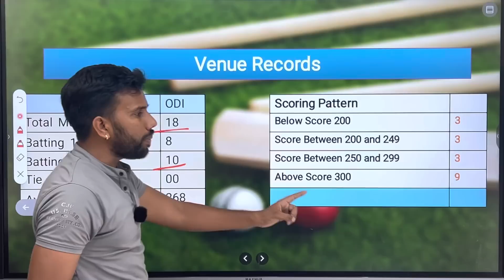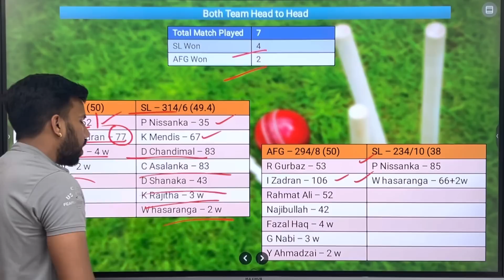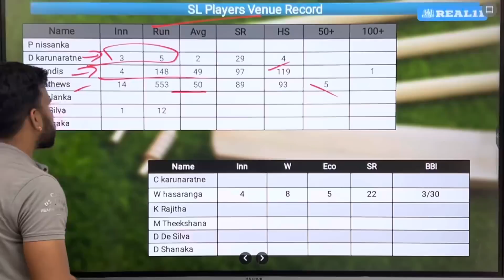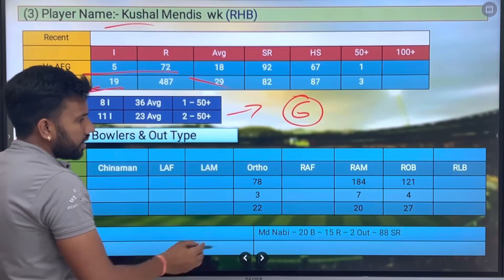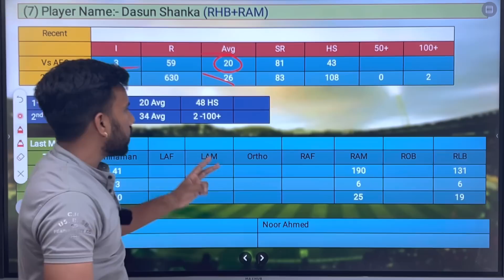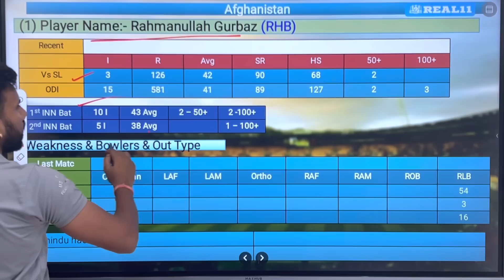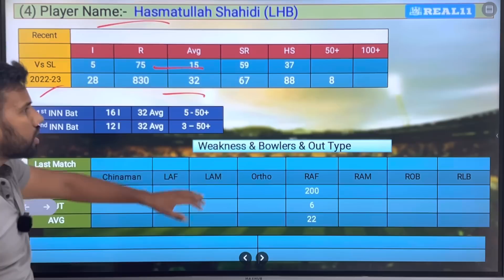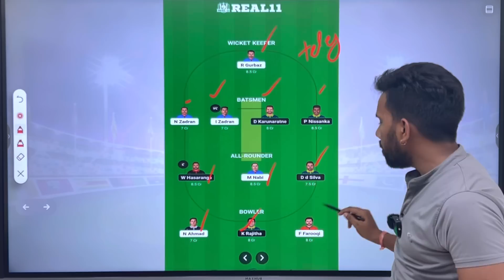Sri Lanka vs Afghanistan Dream11 Prediction || SL vs AFG 1st ODI Dream11 Team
Gujarat Titans vs Chennai Super Kings Dream11 Team Predication
Chennai Super Kings vs Gujarat Titans 1st Qualifier T20 Match Predication
Chennai Super Kings vs Gujarat Titans dream11 Team
Chennai Super Kings vs Gujarat Titans dream team predication
AFG vs SL Dream11 Team Predication
AFG vs SL D11 predication
AFG vs SL Draem 11 Team Predication
AFG vs SL dream11 predication
AFG vs SL dream11 fantasy
SL vs AFG IPL Final Match
SL vs AFG playing11
SL vs AFG dream11 predication today
SL vs AFG match predication
SL vs AFG dream dream11 team
Afghanistan vs Sri Lanka dream11 team predication
Afghanistan vs Sri Lanka Match
Afghanistan vs Sri Lanka dream11
Sri Lanka vs Afghanistan dream11 predication
Sri Lanka vs Afghanistan dream11
Sri Lanka vs Afghanistan Match
SL vs AFG dream11 team
Afghanistan vs Sri Lanka dream11 predication today
Afghanistan vs Sri Lanka SL tour 2023 dream11 predication
Afghanistan vs Sri Lanka dream11 team today
Afghanistan vs Sri Lanka T20 dream11 team Predication
ODI 2023  dream11 team
Afghanistan vs Sri Lanka Match dream11
Afghanistan vs Sri Lanka